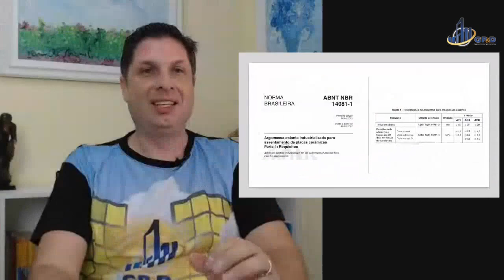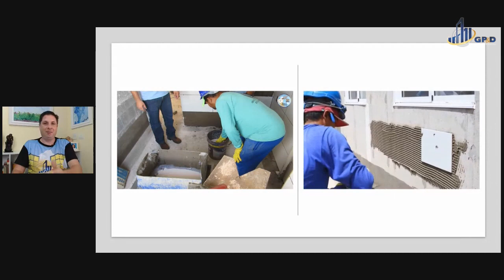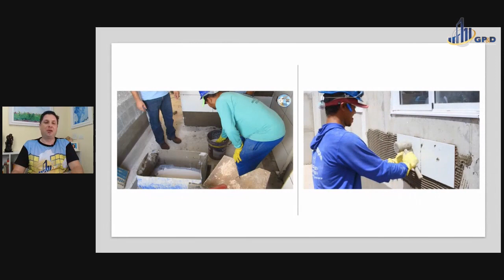O que é Flexibilidade?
O vídeo apresenta o conceito de flexibilidade de argamassa colante, estabelecido pela EN12004, bem como os tipos classificados (S1 e S2).
São apresentadas ainda bibliografias sobre o tema e cases de aplicação do conceito em obra com aditivação de argamassa colante, com os ensaios realizados.

Case do fornecedor QUIMICRYL do Grupo SIKA.
Produto Baucryl ACFlex